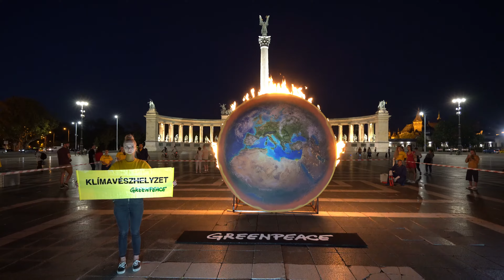Klímakatasztrófa miatt lángol a Föld - Greenpeace tüntetés a Hősök terén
Lángoló földdel demonstrálták az egyre égetőbb klímakatasztrófa jelenttőségét, veszélyeit és az azonnali cselekvés szükségességét a Greenpeace aktivistái a Hősök terén.  A rendezvényen felszólalók beszédeiben elhangzott, hogy a Greenpeace követeli a kormánytól, hogy vegyék komolyan a klímavészhelyzetett és kezeljék azt felelősségteljesen az ország vezetése során.

Készültt: 2019. szeptember 4. Hősök tere, Budapest, Magyarország.